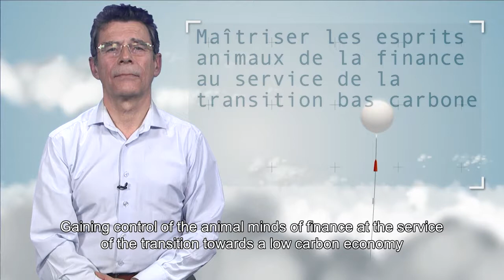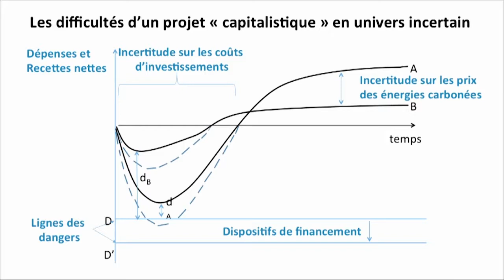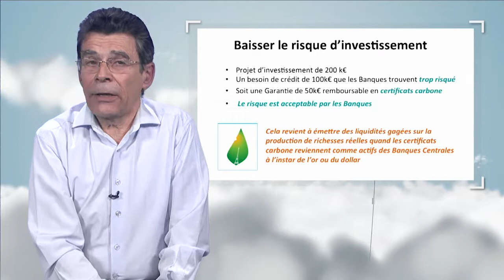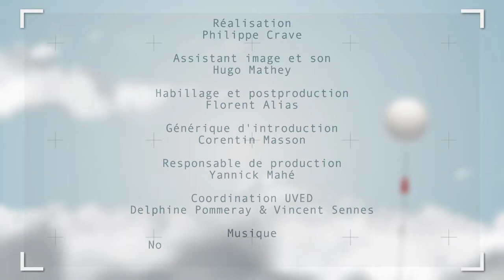Gaining control of the animal minds of finance at the service of the transition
In this video (10'00), Jean-Charles Hourcade, director of research at the CNRS and director of studies at EHESS, discusses the necessary reorientation of savings to finance the low-carbon transition and discusses the avenues that would allow to lower the investment risk associated with this type of infrastructure.